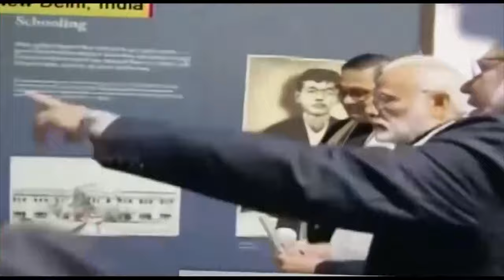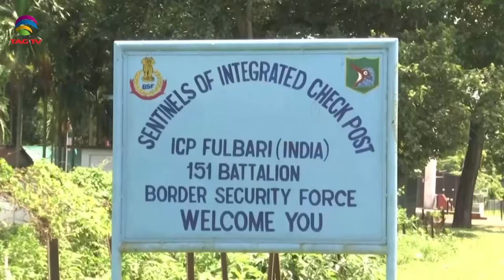SOUTH ASIAN NEWSLINE, 25 July, 2024